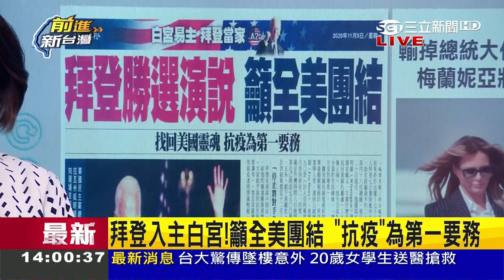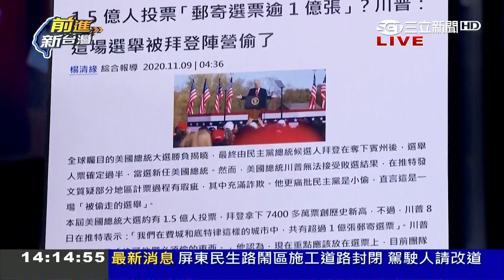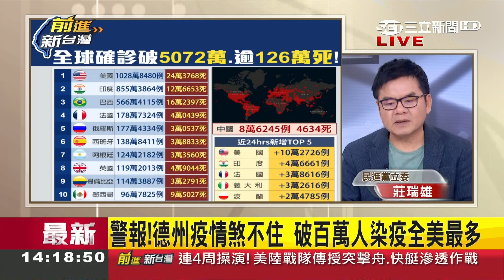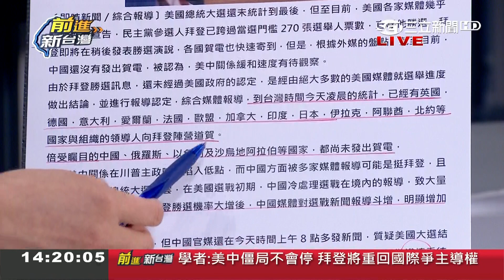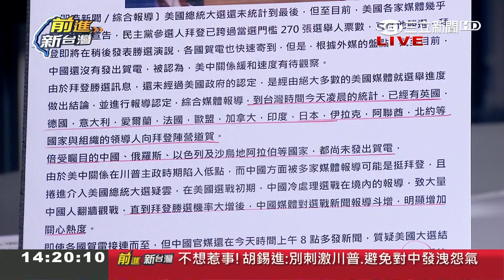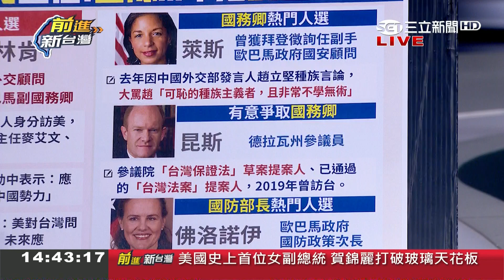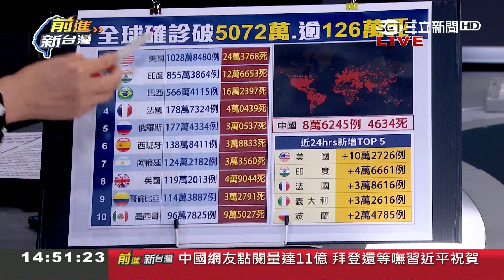等不到中國賀電...中仍未祝賀拜登當選心裡有鬼？"武漢肺炎"成川普落馬首因？！胡錫進忙喊：不要刺激他│許貴雅主持│【前進新台灣PART1】20201109│三立新聞台